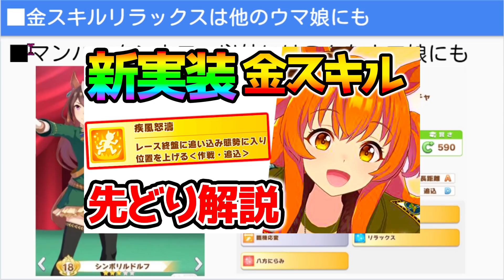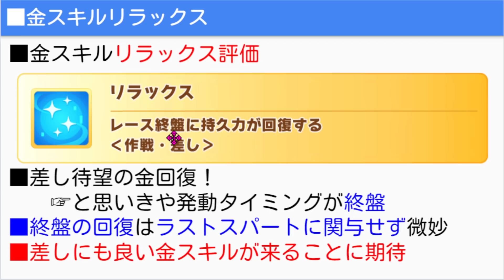【ウマ娘】差しの新金回復スキル『リラックス』について！マンハッタンカフェとメイショウドトウがかわいい！【NottinTV ウマ娘解説 レジェンドレース テイエムオペラオー 育成理論 SSR SR】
とりあえずマンハッタンカフェとメイショウドトウがかわいい！

※ウマ娘のエサちゃんねるブロッコリーさんとサムネが似ていると思われた方は両チャンネルの３か月前のサムネを見比べてみてください

00:00 オープニングウマ娘プリティーダービージェミニ杯